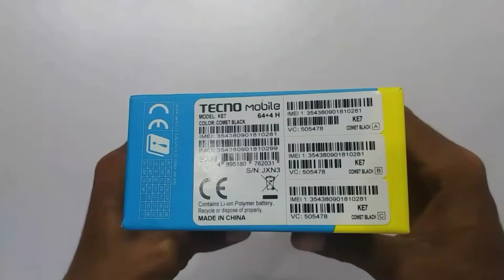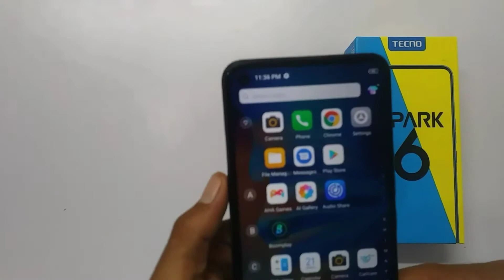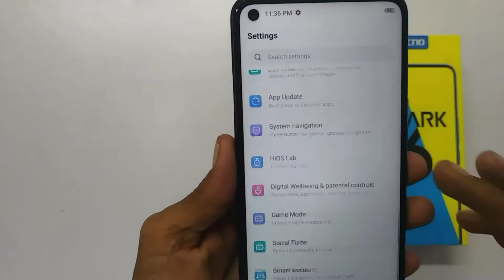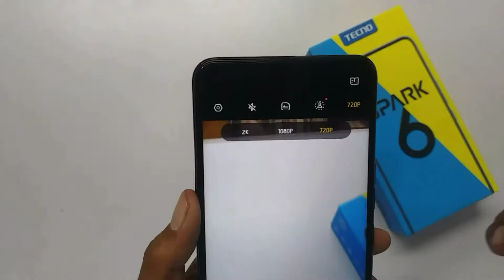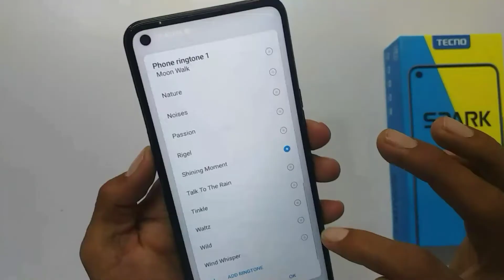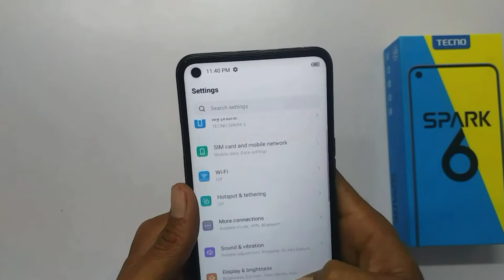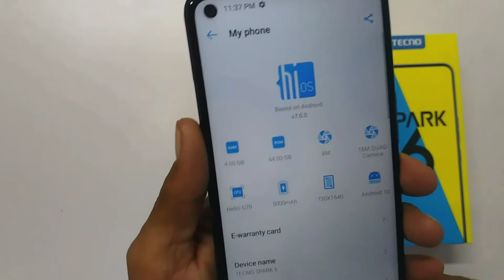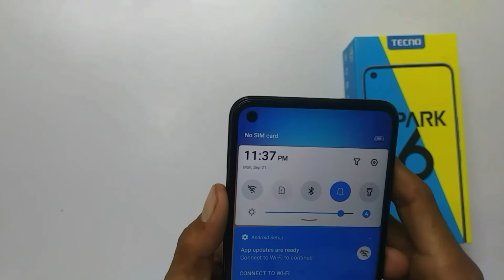Tecno spark 6 |Tecno spark 6 4gb 64 GB Camera, fingerprint,Sound Test|Techno spark 6 by Shahzad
tecno spark 6 pubg test,